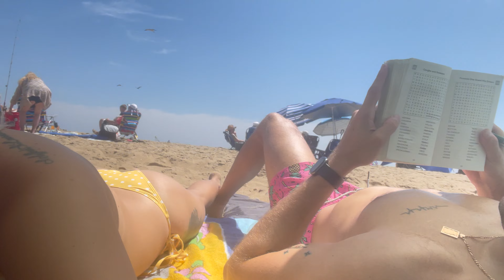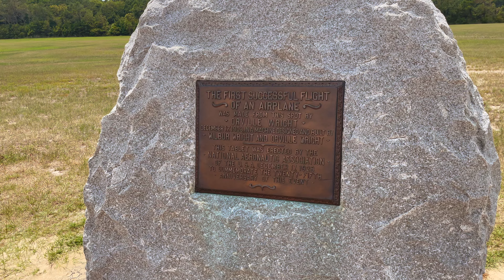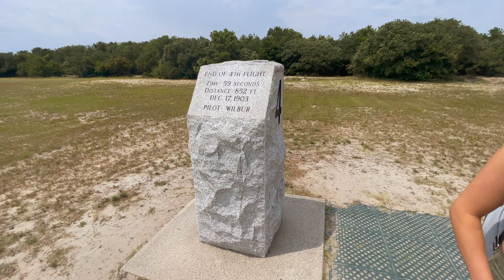There's a lot of banks here | OBX TRIP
First vacation as a married couple, Aurora and I travel to the outer banks. Join us and come along for the. ride